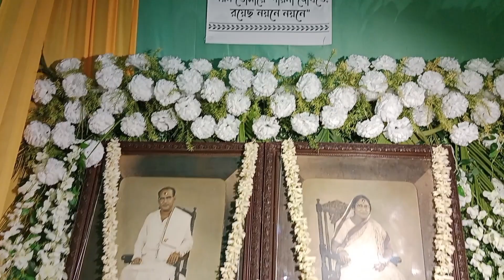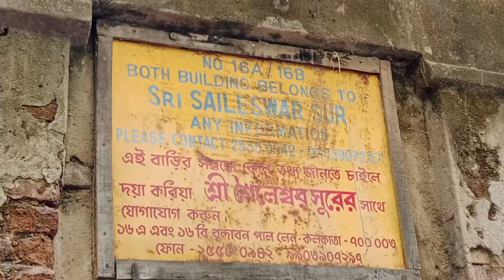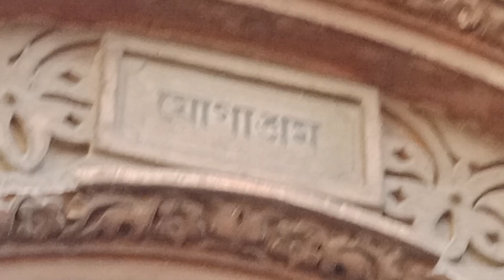🙏সাহাবাড়ি🇮🇳লক্ষ্মীপুজো🙏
welcome to Jimmy's world